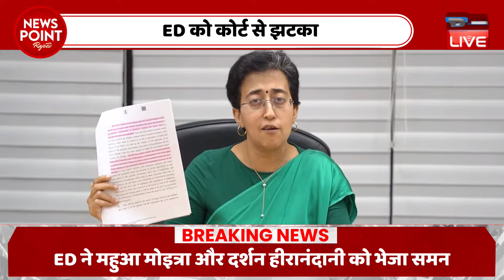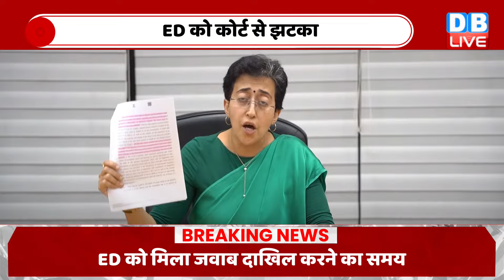अरविंद केजरीवाल पर फैसला आने के बाद आतिशी | aap press conference today | Arvind Kejriwal